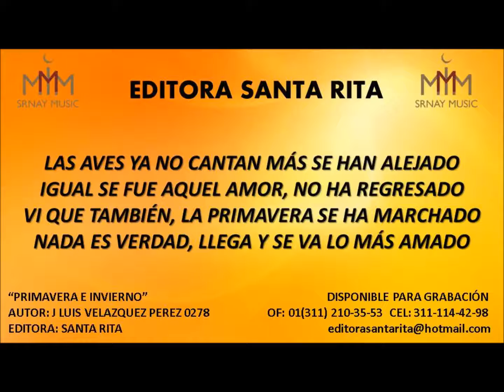PRIMAVERA E INVIERNO 0278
TEMA: PRIMAVERA E INVIERNO
AUTOR: J. LUIS VELAZQUEZ 0278